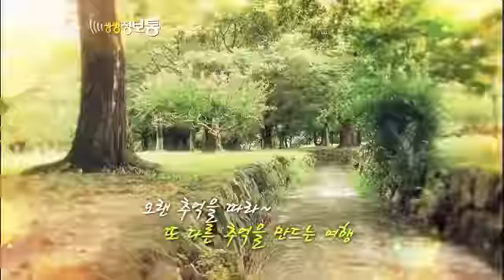생생정보통 Live Info Show 02 EP521 # 007